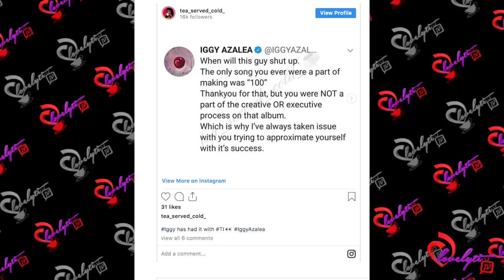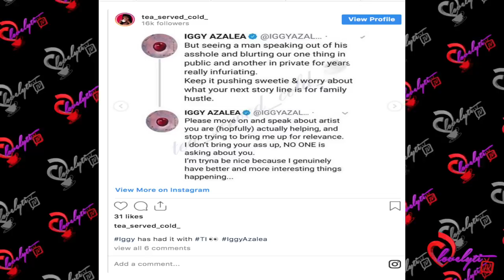Iggy Azalea responds to T.I.“Stop bringing me up for relevance”fullbreakdown on why T.I.'s mad